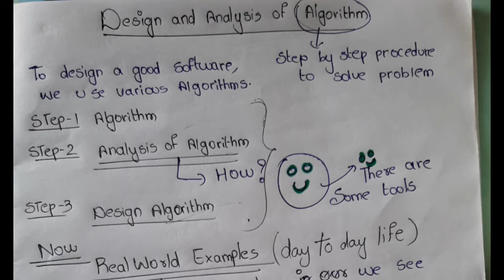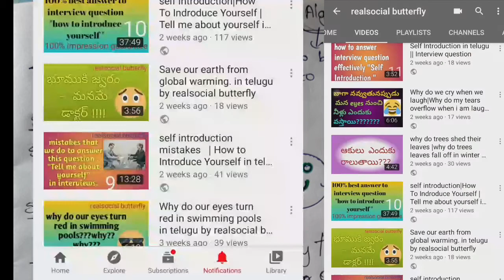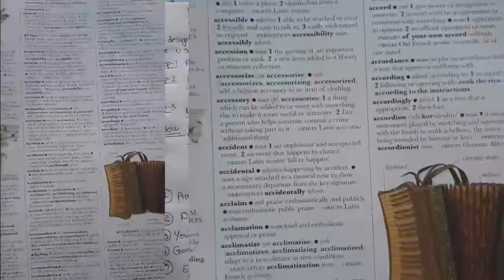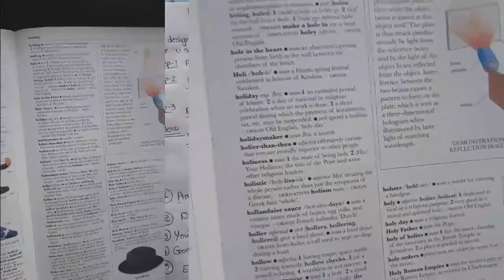3.Algorithm with real time examples//introduction about design and analysis of algorithm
Algorithm with real world examples//introduction about design and analysis of algorithm

thanku..